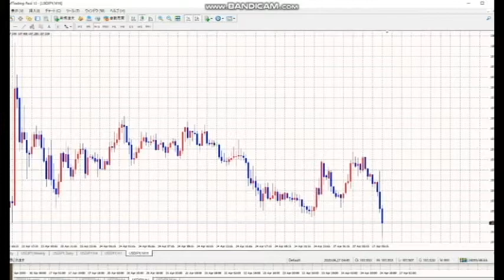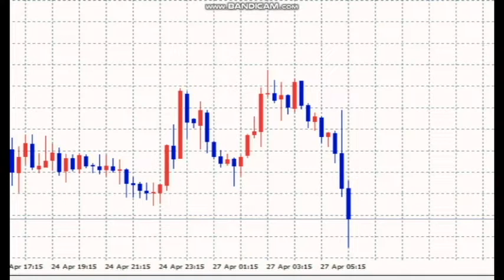【FX】チャンス到来！